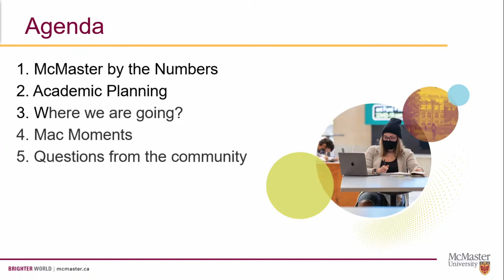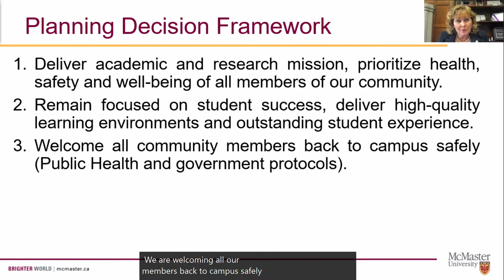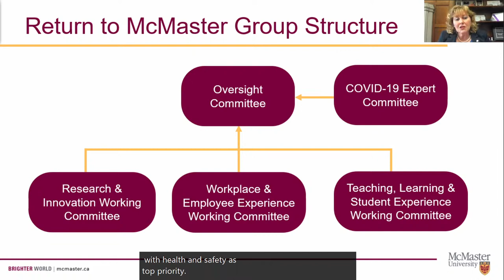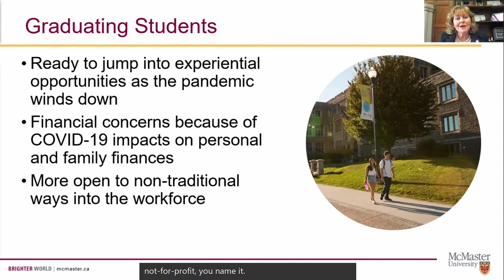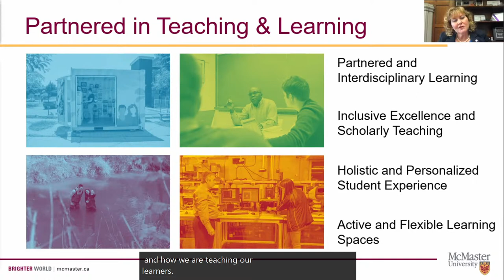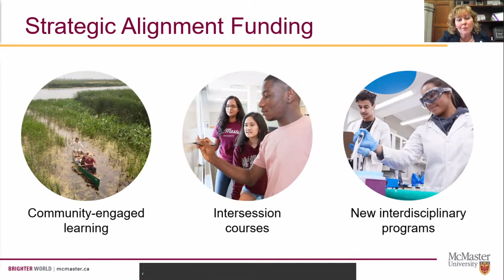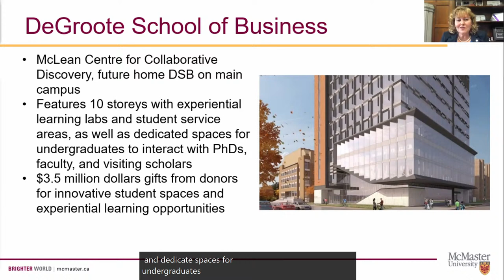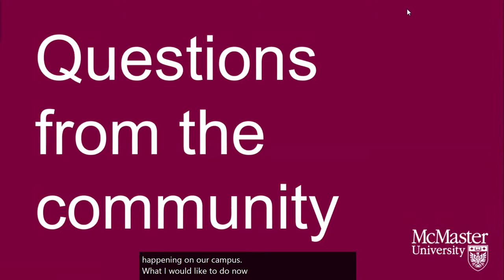State of the Academy Address 2021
State of the Academy Address presented on Nov. 18, 2021 by Susan Tighe, Provost and Vice-President (Academic) at McMaster University

Submit your questions at sli.do by using our room code